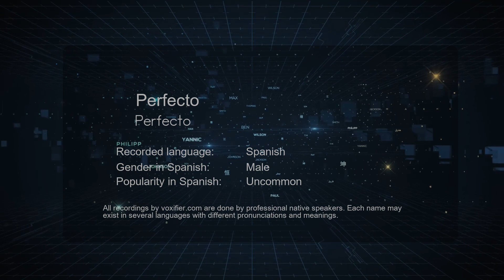How to Pronounce Perfecto (Perfecto) in Spanish - Voxifier.com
This is the Spanish pronunciation, gender, and phonetics recording of the name Perfecto (Perfecto). The same name may exist in other languages with different pronunciations. Check the meaning of name along with other possible pronunciations or similar names for free Voxifier uses the help of expert linguists to simplify pronunciations by replacing some special sounds with sounds more commonly available across all languages.